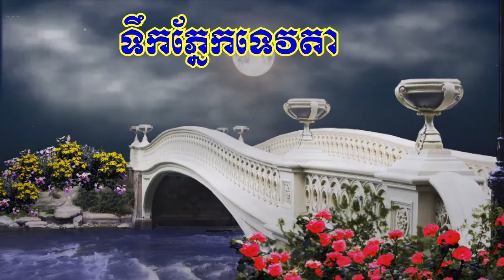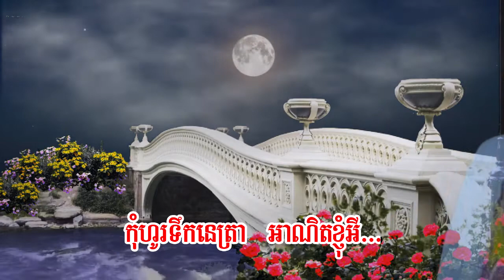ទឹកភ្នែកទេវតា សុគន្ធ នីសា